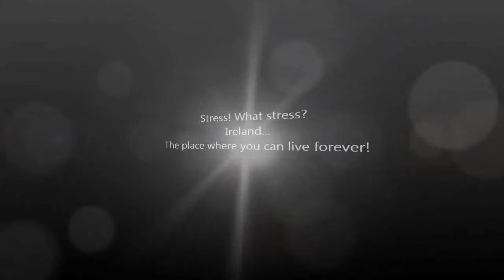Benvoy Beach Annestown Waterford Ireland... Monday 12th March 2012 p1